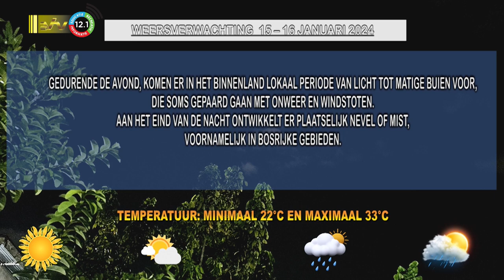15 01 2024 Weersverwachting 15 – 16 januari 2024